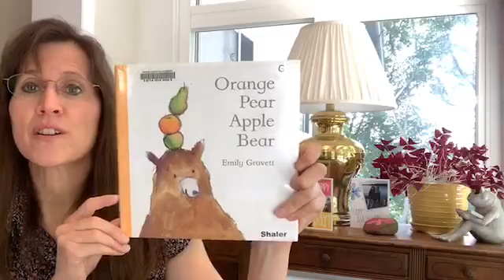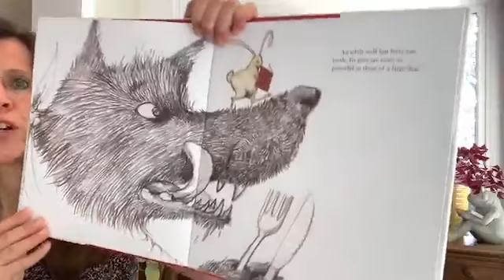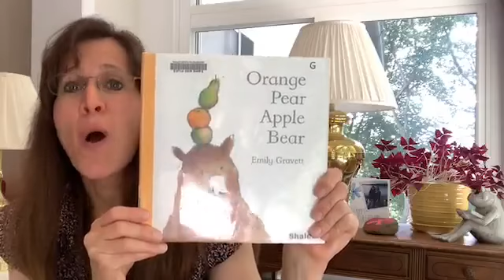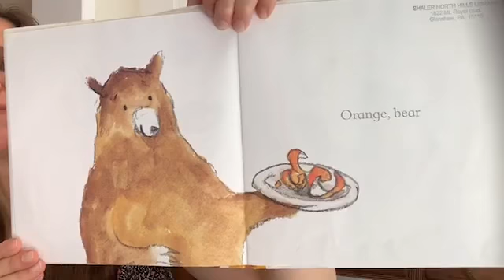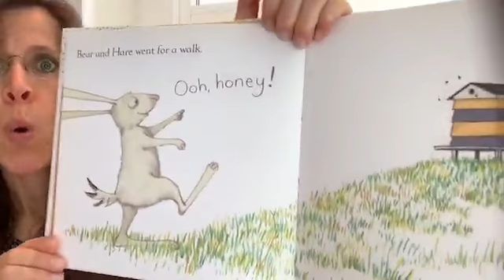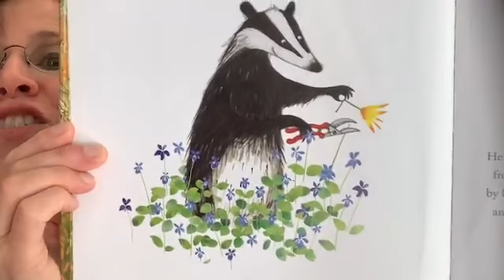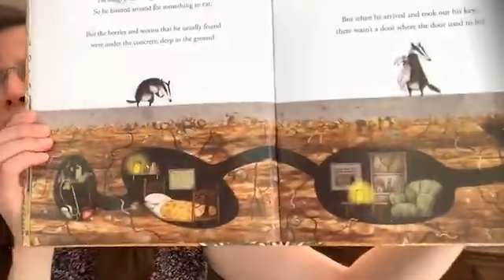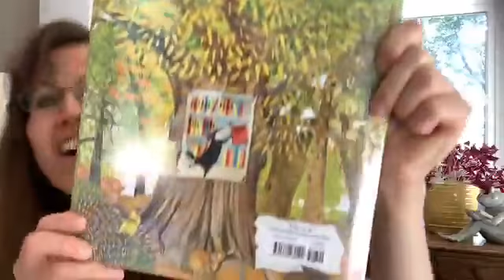Saturday Storytime 21